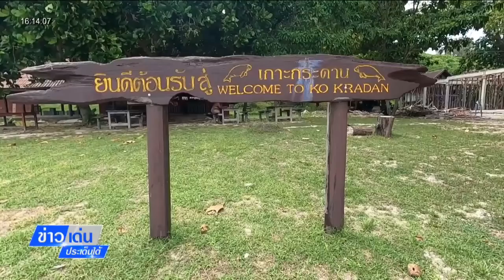อุทยานแห่งชาติหาดเจ้าไหม จ.ตรัง ปิด 4 เกาะฟื้นฟูธรรมชาติ ข่าวเด่นประเด็นใต้ 5 มิ ย 2565